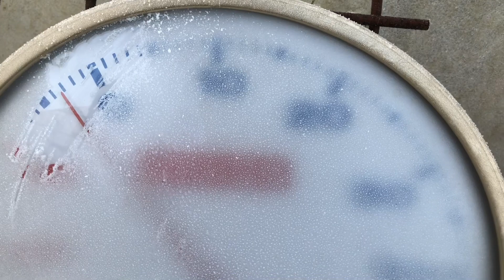この時期のチンゲン菜の病気について質問に答えてみました。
今日も娘夫婦に手伝ってもらって定植作業しました。
そんな中昨日のコメント欄なな届いた質問について少しだけお話ししてみました。